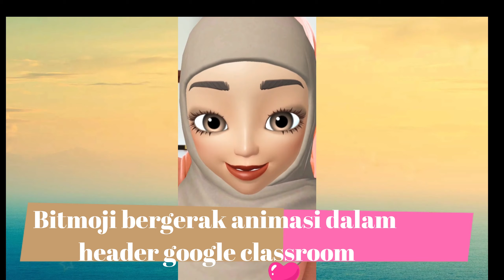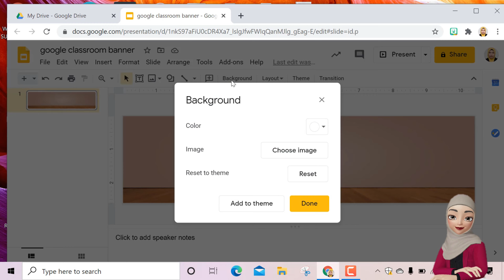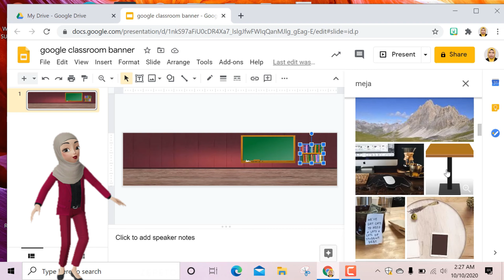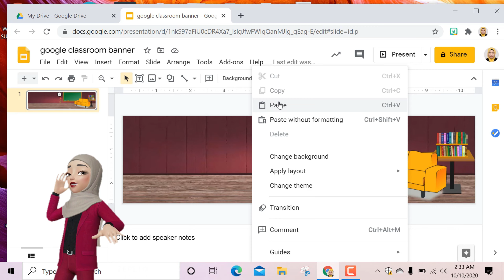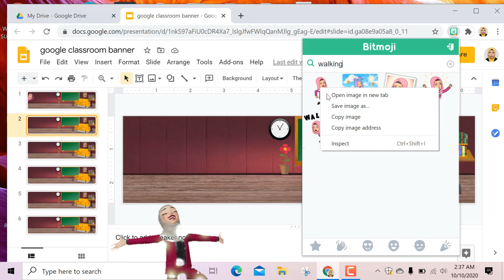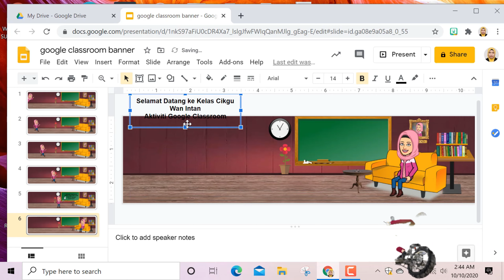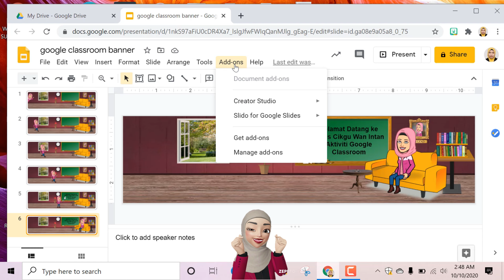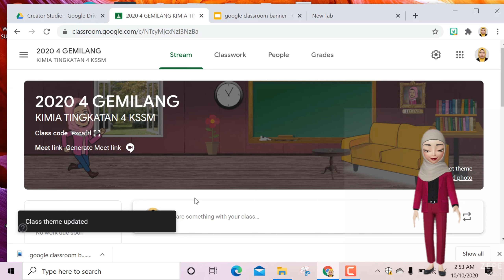MUDAHNYA BITMOJI BERGERAK ANIMASI DALAM HEADER GOOGLE CLASSROOM GUNA CREATOR STUDIO